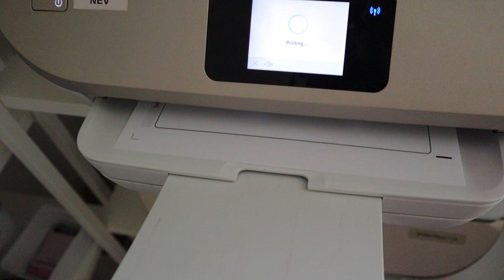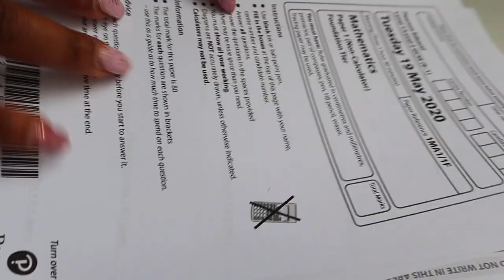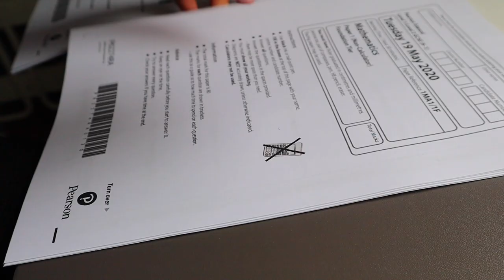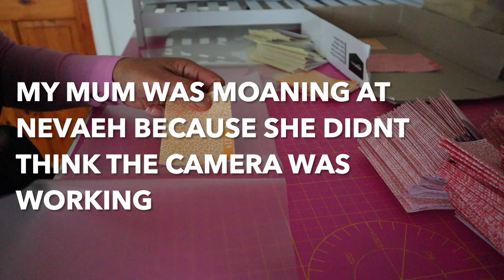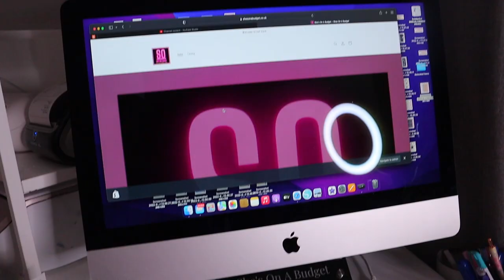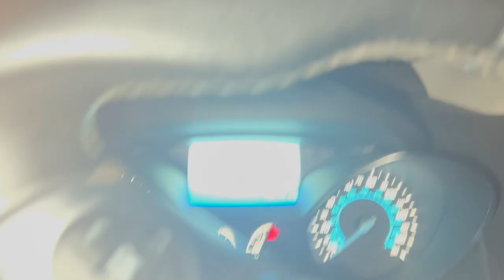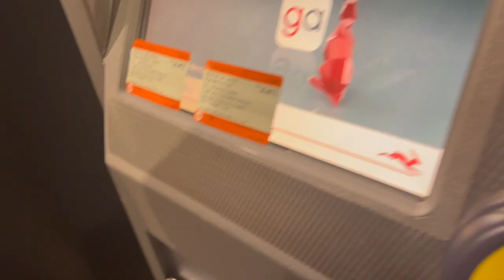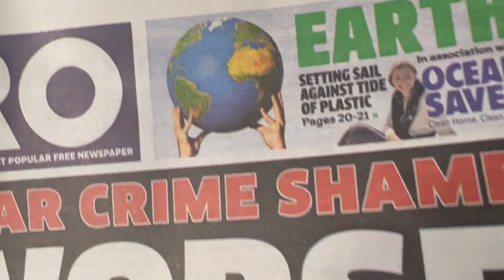WHY I’M LEAVING ETSY…| DITL | Weekly Vlog No.17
I quit my full time job as a teacher to run my Etsy shop  and YouTube channel full time. I’m so excited for the road ahead.
In this video I share with you another hectic week in my Etsy shop.
ENJOY! xoxo

MONEY OFF!